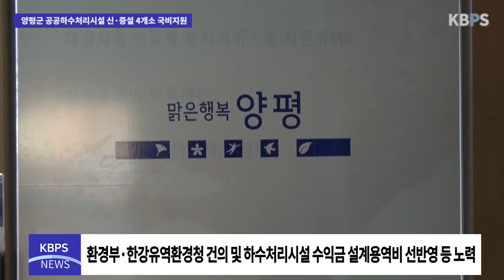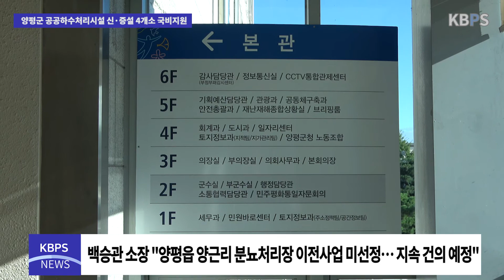양평군, 공공하수처리시설 증설 신규 4개소 국비지원 확정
양평군(군수 정동균)이 환경사업소(소장 백승관)에서 ‘22년 공공하수처리시설 증설 신규사업’ 4개소가 확정돼 국비 321억원 등 도비 및 수계기금을 포함한 총사업비 433억원을 확보했다고 밝혔다.

이번 사업 대상으로 선정된 공공하수처리시설은 군내 인구증가가 두드러지게 나타난 지역인 양서, 서종, 강하, 용문 삼성리에 운영되고 있다.

군은 이번 대상선정을 위해 환경부와 한강유역환경청에 꾸준한 예산확보를 건의하고, 하수처리시설 운영으로 얻은 수익금 일부를 설계용역비로 미리 반영해 증설을 위한 설계용역을 착수하는 등 노력을 기울였다.

환경사업소 백승관 소장은 “금번 신규사업에 양평읍 양근리에 존재하는 양평 분뇨(위생)처리장 이전사업도 함께 신청했으나 선정되지 못했다”며 “앞으로 지속적으로 건의해 빠른 시일내 이전이 이루어 질 수 있도록 노력하겠다”고 말했다.